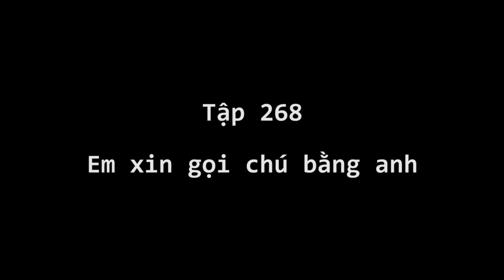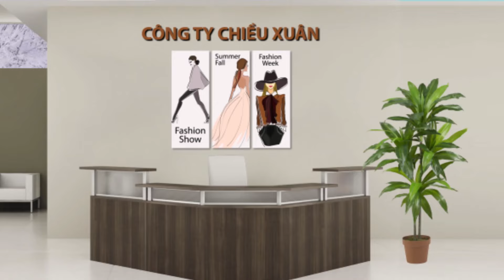Hài Sitcom 2022 Hay Nhất | Nè, Biết Gì Chưa - Phần 2 - Tập 268: Gọi Chú Bằng Anh